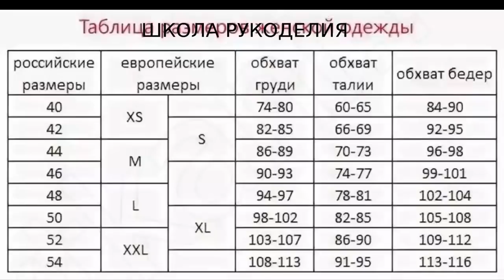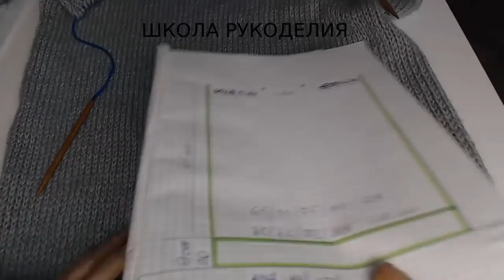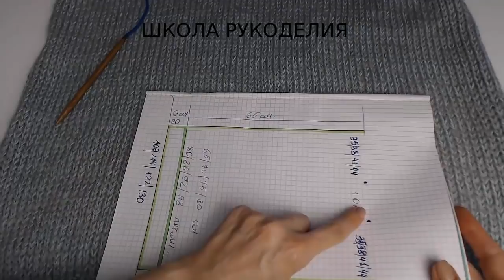ПОВТОРИЛА КАРДИГАН:(ЖАКЕТ)ОТ ЗАРА//ZARA//DIY//S-XL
ПОВТОРИЛА КАРДИГАН:(ЖАКЕТ)ОТ ЗАРА//ZARA//DIY